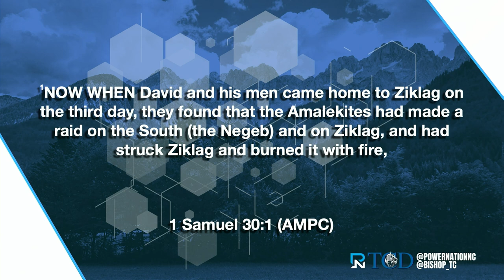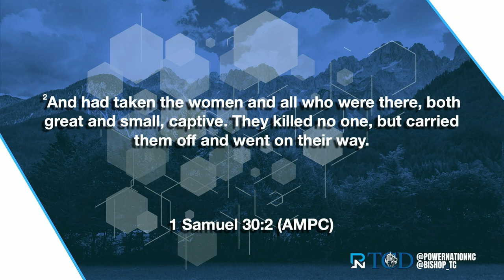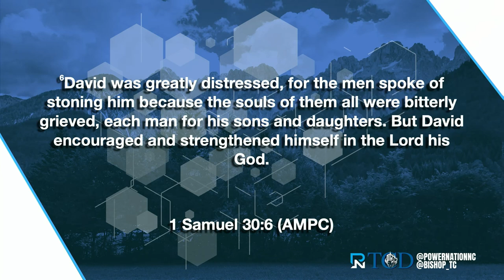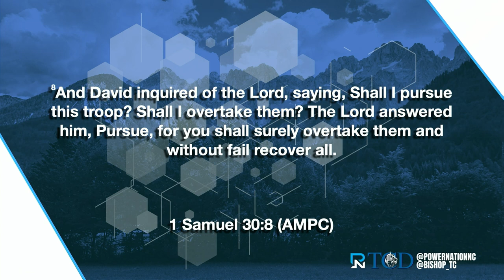Between Rocks and Recovery